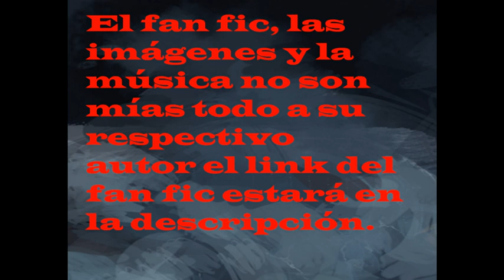¿Soy...Izuku Midoriya No me ...cap 48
musica
Red swan - moonglow | Music Box Lofi Remix Extended 30 minutes | Attack on titan Lofi Eren x Mikasa